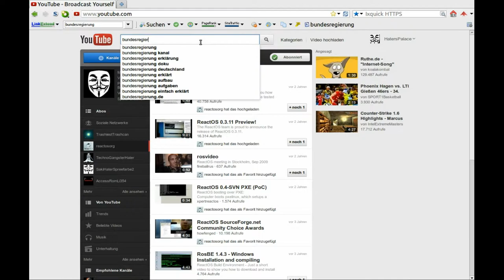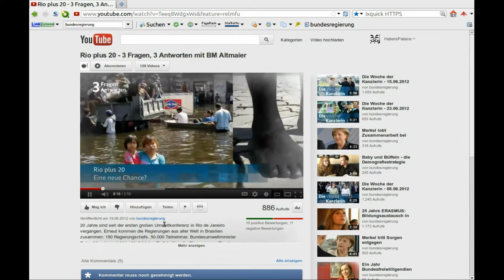Kanalanalyse Bundesregierung (Haterstyle)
Hier ein Video das den offiziellen Kanal der Bundesregierung unter die Lupe nimmt.

Notiz:Dieses Video steht ebenso wie die Musik des Künstlers unter der Creative Common License.

Album:Introspections
Song:Instrumental Trip